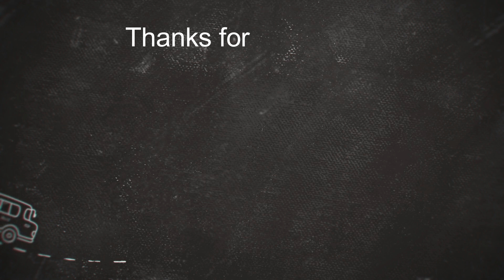Victoria Azarenka vs Lin Zhu highlights Australian Open 2023🔴 TENNIS LIVE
Zhu takes the first set 6-4 from Azarenka.
The backhand continues to be the weapon of choice for Zhu. The forehand not so much and 15-15 comes after an error follows a huge forehand. Big serve lands her 30-15. But a huge backhand return levels at 30-30. Then, after a rally, an overhead is crashed to claim a set point. And then Azarenka is tempted into going long, and misses.

Azarenka 4-6 4-0 *Zhu.

A double break is looming though Zhu saves the first point by stop-volleying at the net, and then a good rally is won by Zhu’s energy, Azrenka only able to net means she goes to advantage. Azarenka then wins the longest rally of the match, forcing Zhu into scooping into the net. Then comes a failure from Zhu to find a winner down the line. And Zhu can’t keep the ball in.